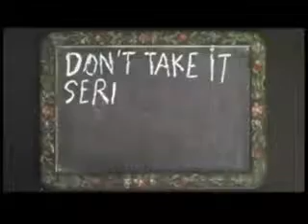Life Is Just A Bowl Of Cherries,, Vince Castro.mp4